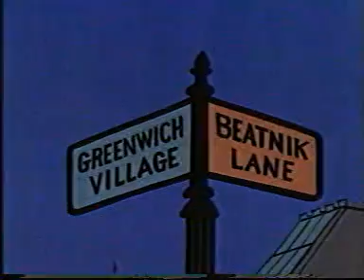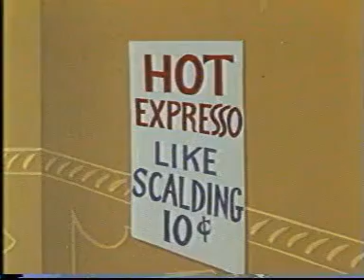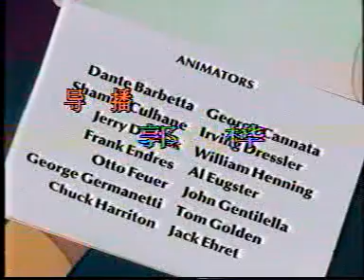鬼马小精灵 16